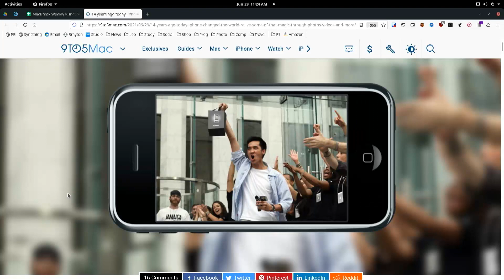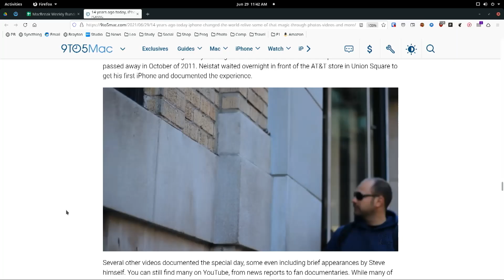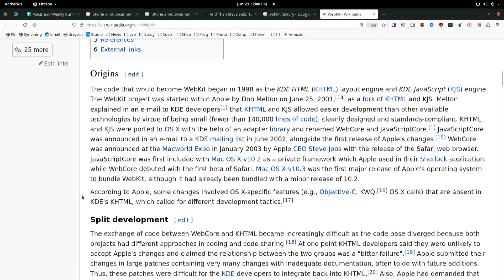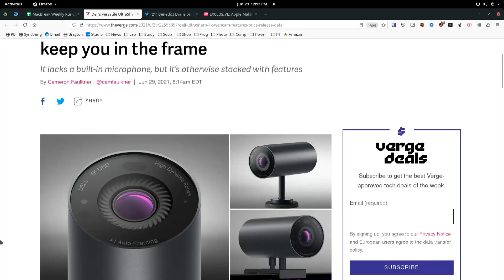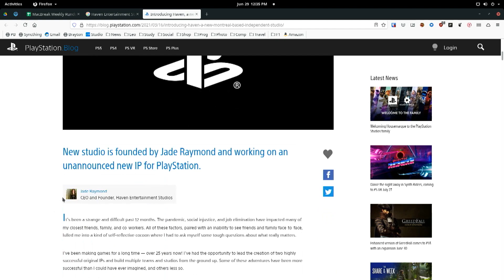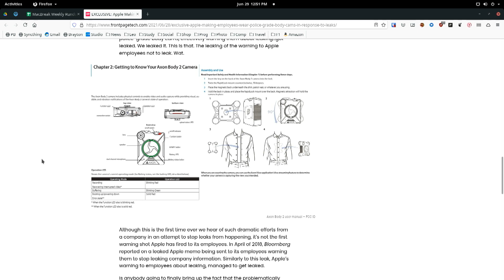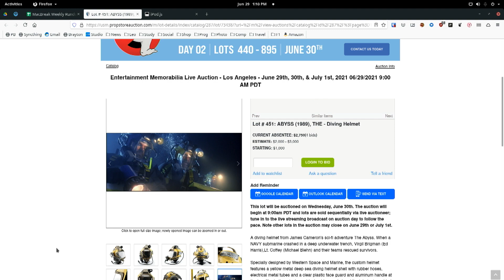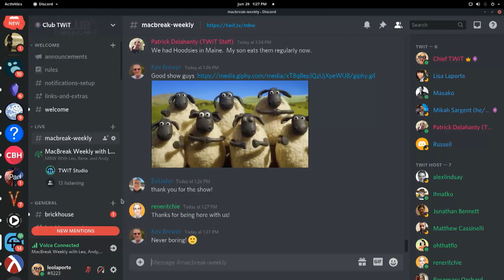Happy Birthday, iPhone - Remembering the launch of the first iPhone 14 years later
14 years ago today, iPhone changed the world – relive the magical launch through this collection of photos, videos, and more

•  Apple’s Spending on Google Cloud Storage On Track to Soar 50% This Year
•  Apple’s iconic iSight webcam design makes a return in new 4K Dell UltraSharp camera
•  Tech Giants, Fearful of Proposals to Curb Them, Blitz Washington With Lobbying
•  Colorful Apple Watch International Collection bands and faces help show the love of country
•  Xbox Cloud Gaming launches for iPhone and iPad in Safari with over 100 titles
•  Linux Kernel 5.13 officially launches with support for M1 Macs
•  In WSJ interview, Satya Nadella invites iMessage to join the Windows 11 Store
•  Apple releases iOS 15 beta 2 and iPadOS 15 beta 2 to developers
•  Apple releases watchOS 8 beta 2 to developers
•  Apple releases macOS Monterey beta 2 for developers
•  ‘Foundation’ will premiere on September 24, here's the trailer
•  Apple TV+ nominated for 25 different Daytime Emmy Awards
•  Apps can request access to more RAM with iOS 15 entitlement, exceeding normal system memory limits
•  Reliable Leaker Known as 'Kang' Hit With Warning From Apple

• Andy's pick: Prop Store movie memorabilia auction catalog
• Rene's pick: Dive Tap NBT Card
• Leo's pick: iPod.js